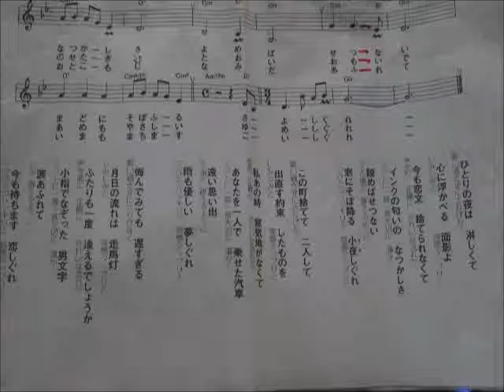6月女性演歌課題曲に歌詞3番迄TRYしました